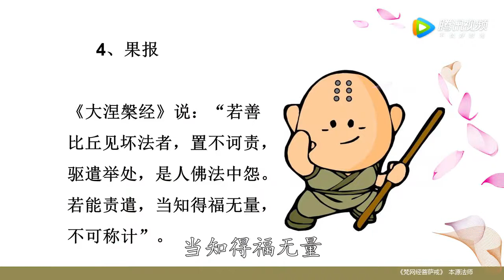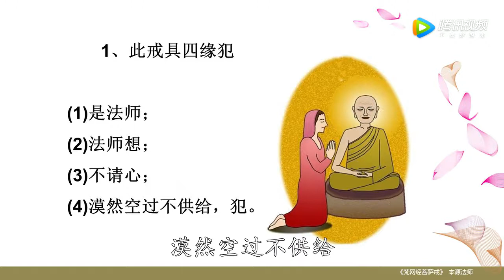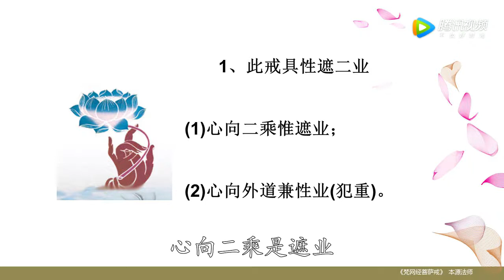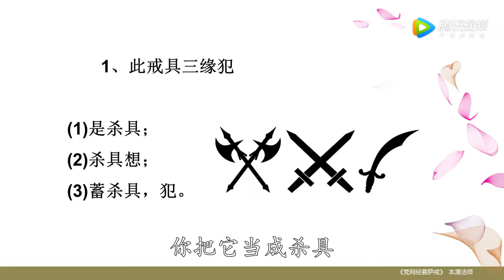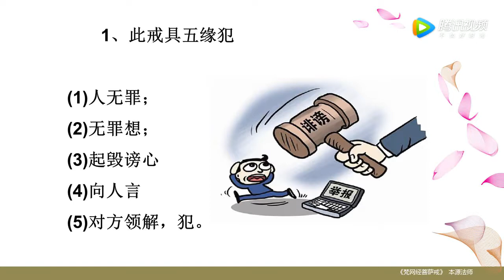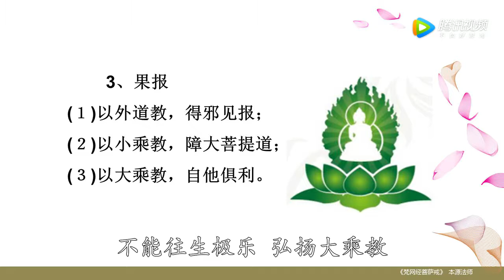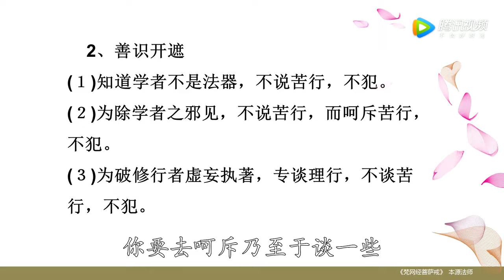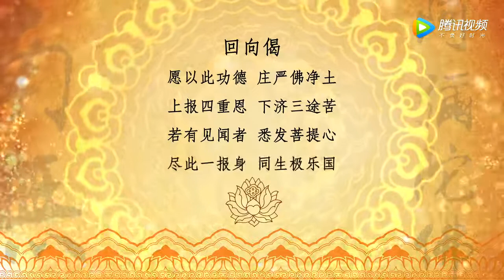本源法师 梵网经菩萨戒 第6集2